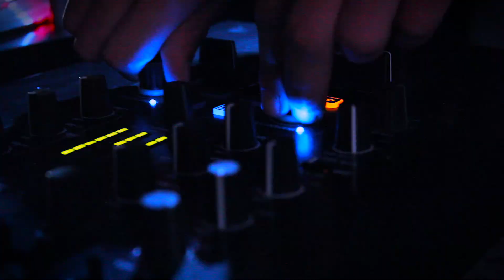Steven Alan - Konfetti (Offizielles Musikvideo)